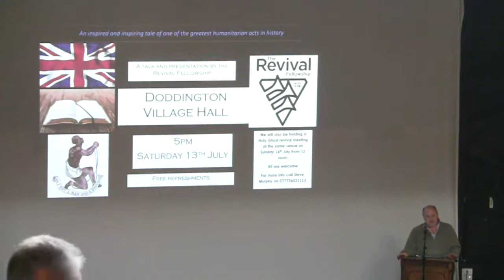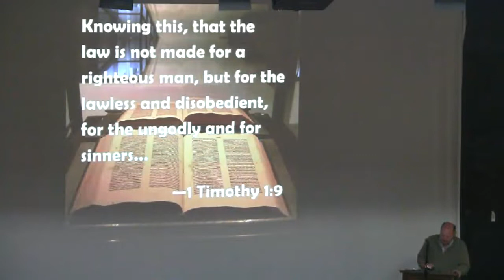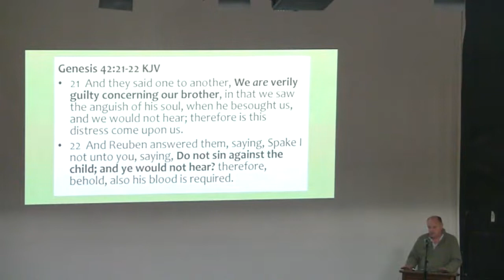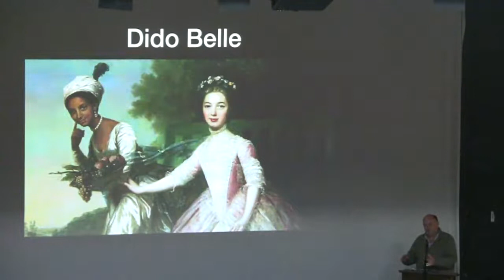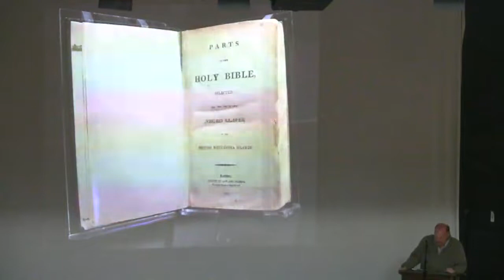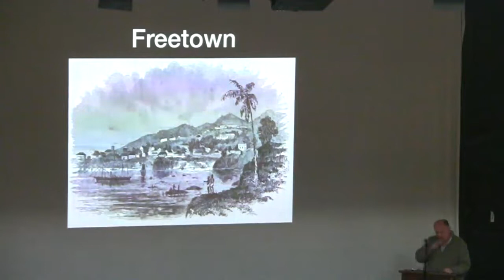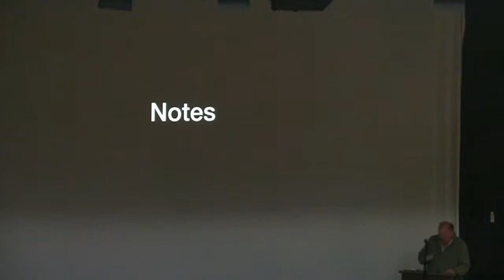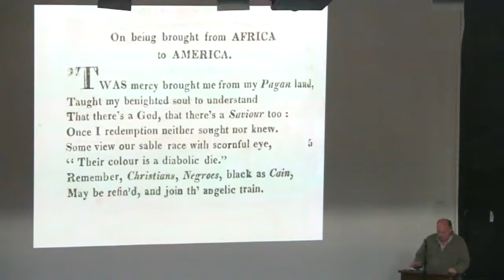UK Summer Convention Monday Presentation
The British, the Bible, and the Abolition of the Atlantic Slave Trade - Pr Steve Murphy